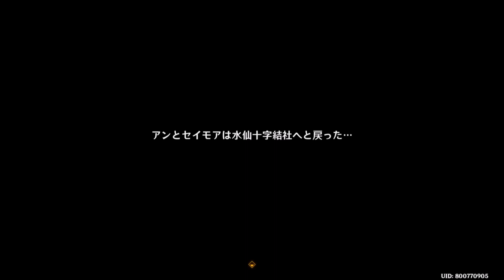（原神）「最初の事実」「白日を待つ答え」のストーリー （「水仙十字結社シリーズ」関連、「未完成のコメディ」の後日譚）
「幻光蝶蛾のさなぎ」キャタピラー！終末の時計ってどっかで聞いたな…ウィークエンドクロックかな